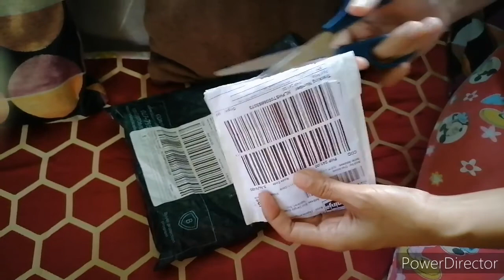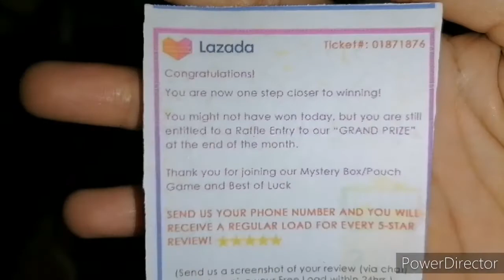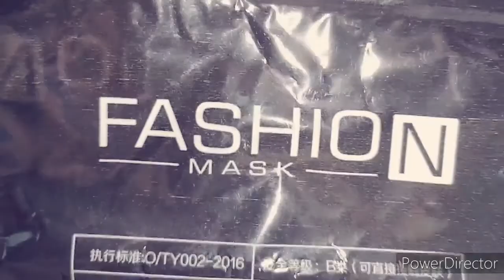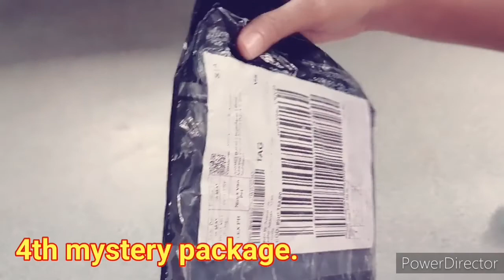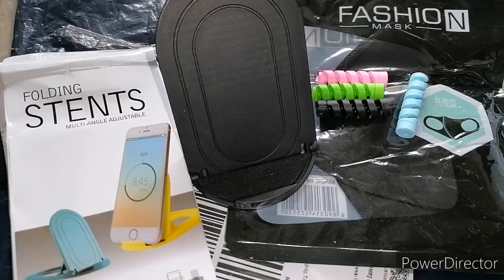UNBOXING LAZADA MYSTERY PACKAGE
My husband tries to buy mystery package from
LAZADA...

Sana hindi masaya ng ang money..